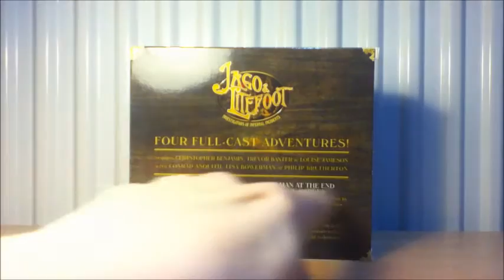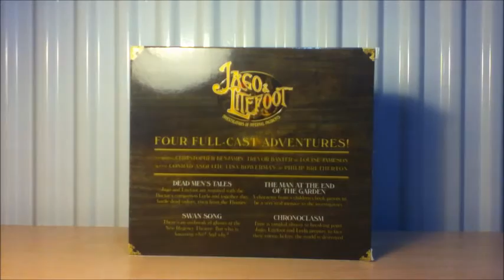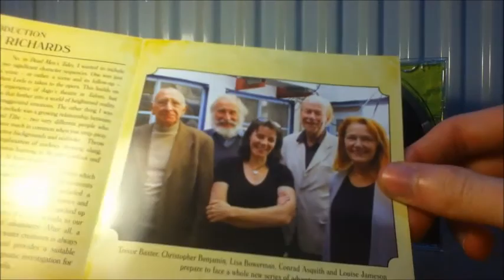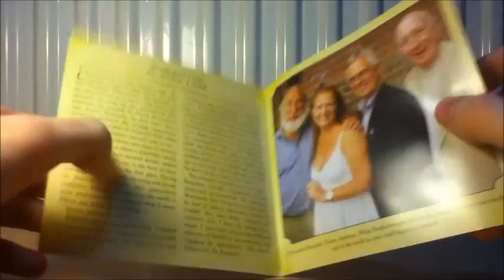Doctor Who CD Review: Jago & Litefoot Series Three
Synopsis

WHAT YOU GET:

3.1 Dead Men’s Tales
3.2 The Man at the End of the Garden
3.3 Swan Song
3.4 Chronoclasm

PLUS! An extra CD of behind the scenes interviews.

DETAILS

3.1 Dead Men’s Tales
Written by Justin Richards
Directed by Lisa Bowerman
Featuring Warren Brown

A friend from the past returns to warn Jago and Litefoot of a threat to the future. Time breaks are appearing in Victorian London, but first Leela must help solve the mystery of the Wet Men - terrifying creatures that are rising from the River Thames…

3.2 The Man at the End of the Garden
Written by Matthew Sweet
Featuring Joanna Bacon, Joanna Monro, Eden Monteath

Strange things are happening in the Naismith household. Eleanor Naismith has vanished, and her daughter Clara is found in odd circumstances…  What is the link to Eleanor’s book, The Man At The End of the Garden?

3.3 Swan Song
Written by John Dorney
Featuring Abigail Hollick, Hywel Morgan and Andrew Westfield

The New Regency Theatre is haunted and Jago, Litefoot and Leela witness the spirit of someone in a silver wheelchair floating over the stalls. This is the story of Alice - a young woman who had Swan Lake so cruelly taken from her…

3.4 Chronoclasm
Written by Andy Lane
Featuring Philip Bretherton, Duncan Wisbey and Wendy Padbury

When Litefoot’s home is invaded by giant metal spheres, it seems that the end of the world is nigh. The enemy has revealed itself, the end game is afoot - can two Henry Gordon Jagos save the day?

Written By: Justin Richards, Matthew Sweet, John Dorney, Andy Lane

Cast

Christopher Benjamin (Henry Gordon Jago), Trevor Baxter (Professor Litefoot), Louise Jameson (Leela), Lisa Bowerman (Ellie Higson), Conrad Asquith (Sergeant Quick), Warren Brown (Johnny Skipton), Andrew Westfield (Davie), Alex Mallinson (The Wet Man), Joanna Bacon (Mrs Hitch), Eden Monteath (Clara), Joanna Monro (Mum/Time Eater), Duncan Wisbey (The Little Man/Nikola Tesla), Abigail Hollick (Alice), Hywel Morgan (Dan), Andrew Westfield (Stephen), Phillip Bretherton (Elliot Payne), Wendy Padbury (Time Eater). Other parts played by members of the cast

Producer David Richardson
Script Editor Justin Richards

TJ Productions - Thank you very much for tuning into my channel.